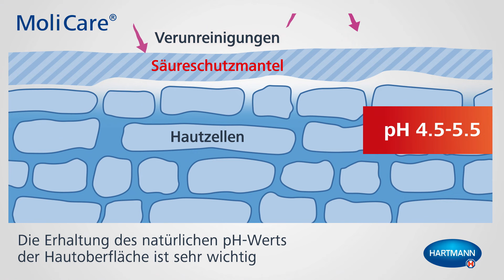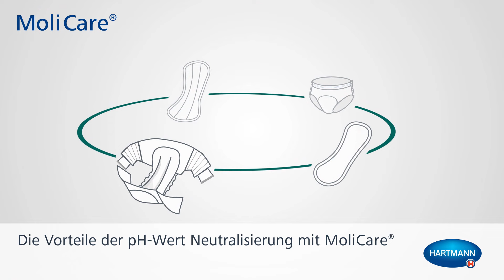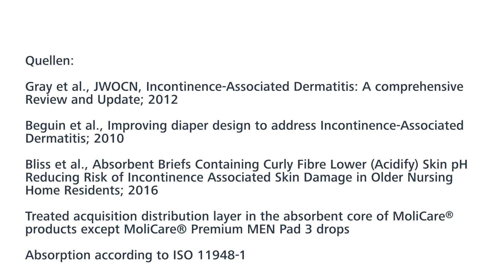MoliCare® - optimale Hautverträglichkeit durch pH 5.5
Unsere Haut hat einen natürlichen Säureschutzmantel mit einem pH-Wert von 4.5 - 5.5. Durch Inkontinenz wird der Säureschutzmantel auf unserer Haut stark beansprucht und daher zunehmend instabil. Bakterien können so leichter in die Haut eindringen und Entzündungen verursachen.

MoliCare® Inkontinenzprodukte absorbieren Flüssigkeiten schnell und vollständig und senken den pH-Wert des Urins sofort auf einen neutralen Wert von 5.5. Damit wird der natürliche Säureschutzmantel der Haut unterstützt und Hautirritationen entgegengewirkt.

💬 Folge unseren Social-Media-Kanälen und bleibe auf dem Laufenden!